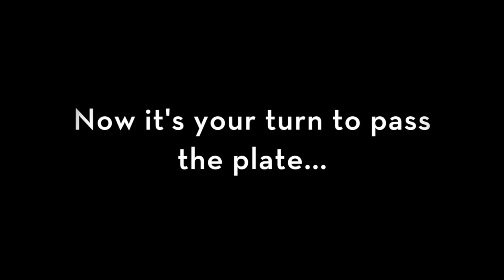Summer Worship - Pentecost 2 - June 14, 2020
Order of Worship - Saturday & Sunday, June 13 & 14, 2020

  • Welcome - Pastor Brenda Legred
  • Psalm 8 - Destiny Colville
  • Sermon “Psalm 8:  When I Look at the Heavens and the Streets” Pastor David Olson
  • Special Music – "What a Wonderful World" (Bob Thiele & George Weiss/arr. Jon Batiste) Pat Frederick, vocals/violin & Mark Abelsen, piano